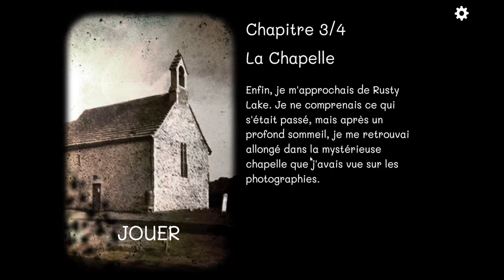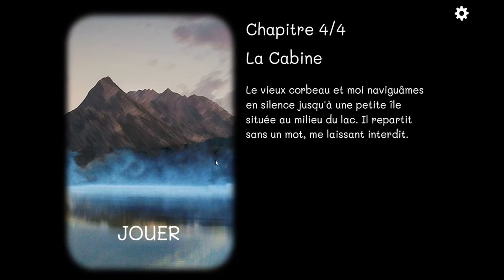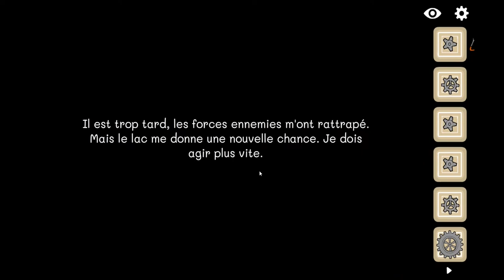CubeEscape Collection ep5